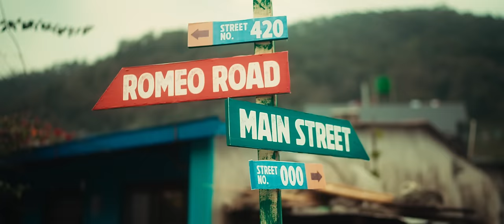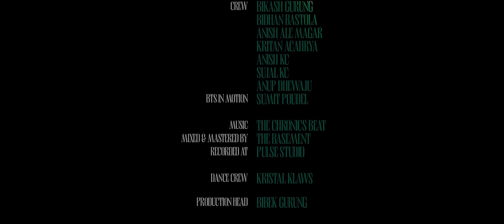LAURE - ROADSIDE ROMEO [OFFICIAL VIDEO 2024]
Laure - Roadside Romeo Starring Pragya Bhandari

Recorded At : Pulse Recording Studio
Mixed & Mastered : The Basement
Video By : Changa Productions
Directed & Ediited By : Nicholas Gurung
Assistant Director | Screenplay: Sailesh Tsazan
Cinematographer | FX : Sandeep Tiwari
Choreographer : Bibek Gurung
Color : Prashant PP
Art Director : Rashmila Shrestha
Graffiti : Animesh Shahi
Stylist : Mina Garbuja
Make Up :Rakshya Regmi
Production Manager : Susan Gurung
Assistant Productiion Manager : Abik Thapa
Stills : Prasesh Malla
BTS in motion : Sumit Poudel
Crew : Bikash Gurung | Bidhan Bastola | Anish Ale Magar | Anup Dhewaju | Kritan Acharya | Anish KC | Sujal KC
Dance Crew : Kristal Klaws
Production Head : Bibek Gurung
Venue Partner : Kunti Mall, Prithivi Chowk, Pokhara | The Juicery Café, Lake Side, Pokhara
Styling Partner : Readytowearby CLA, Sangram, Brocade
Hospitality Partner : Hotel Mountain Top, Lakeside

Special Thanks
Bak Bak Café, Pokhara
Ratna Sewa Samaj, Kaskeri, Pokhara
Ratna Shree Basic Secondary School, Kaskeri, Pokhara

©️ Laure & The Bad Kompany 2024
Unauthorized downloading and uploading on any platforms of this video is strictly prohibited.